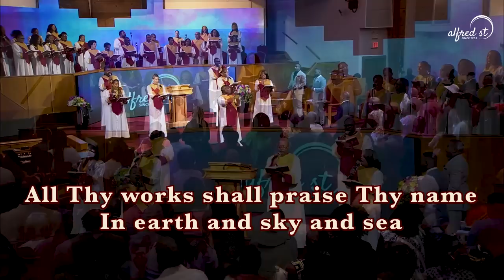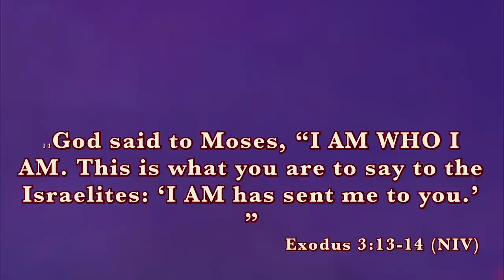"I Am That I Am" | The Name of the Lord Series, Pt 2 | July 9, 2023 | Rev. Dr. Howard-John Wesley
July 9, 2023 Worship Experience
Alfred Street Baptist Church, Rev. Dr. Howard-John Wesley, Pastor.

0:00 - Intro

1:57 - Selection, "Great I Am"
9:40 - Selection, "Enter His Gates"

15:33 - Call to Worship
15:48 - Scripture, Psalm 20:6-7
16:36 - Prayer
19:32 - Hymn, "Holy, Holy, Holy"
21:53 - Passing the Peace
23:55 - Welcome and Communion
28:23 - Visitor, Birthday, and Anniversary Recognition
31:53 -Pastoral Announcements and Time of Giving
34:10 - Sermonic Selection, "The Heavens Are Telling"
40:47 - Sermon, "I Am That I Am"
1:16:30 - Invitation to Discipleship, Closing Song, and Benediction